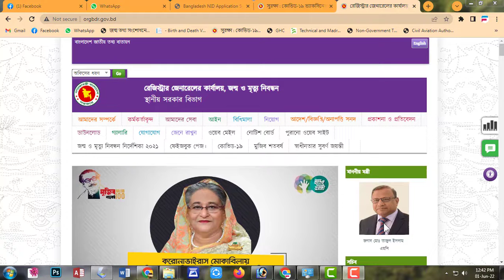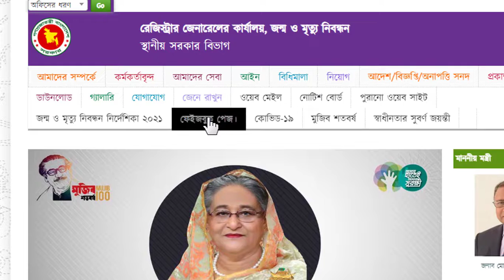জন্ম নিবন্ধন সার্ভেয়ারে সমস্যা এখন করনীয় This site can’t be reached